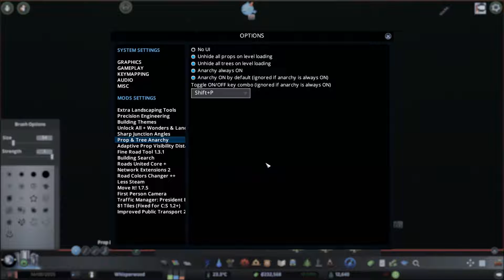Cities Skylines - Whisperwood Ep.08 Shelter [Time-lapse]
Timelapse from Cities Skylines gameplay.

Created with the YouTube Video Editor.